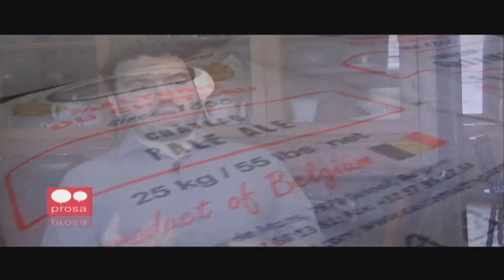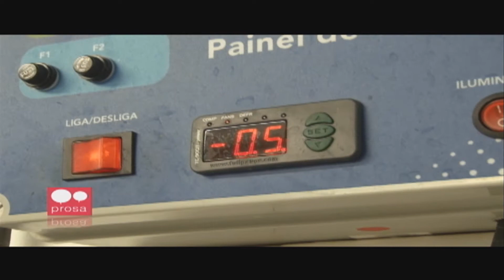O processo de fabricação de cerveja artesanal no Rio Grande do Sul - Jornal Futura - Canal Futura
Na série sobre produtos da economia do Rio Grande do Sul, o processo de fabricação e distribuição de cerveja artesanal (08/01/2015)

O Brasil está entre os maiores produtores e consumidores de cerveja do mundo. De acordo com a associação brasileira de bebidas, as chamadas cervejas especiais ou artesanais  representam apenas 1% do setor cervejeiro nacional, mesmo assim têm ganhado cada vez mais espaço entre os consumidores, o que reflete na ampliação desse mercado. Mas você sabe como elas são produzidas e transportadas até chegar à mesa do consumidor? O que torna uma cerveja especial? Vamos ver na reportagem  que faz parte da série sobre produtos da economia do Rio Grande do Sul. A produção é da  Rede Prosa, uma rede de TVS Universitárias Gaúchas, parceiras do Canal Futura.